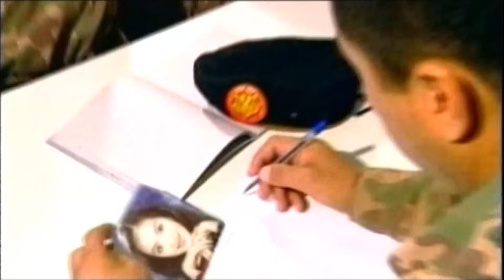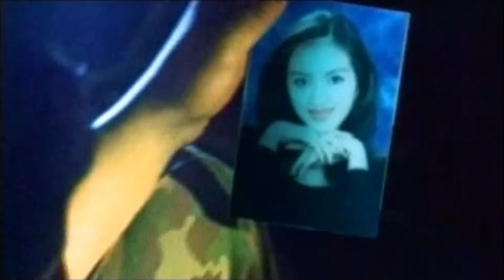Dilnoza Akbarova - Asrasin | Дилноза Акбарова - Асрасин